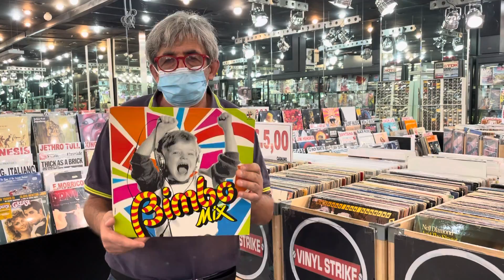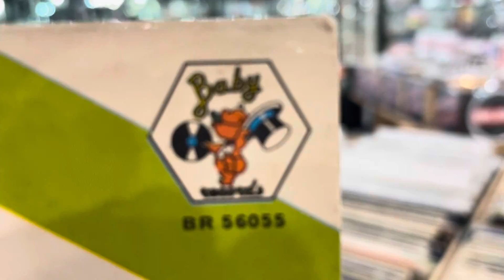Vi faremo ballare tutta l'estate